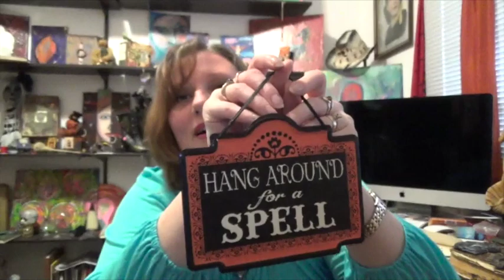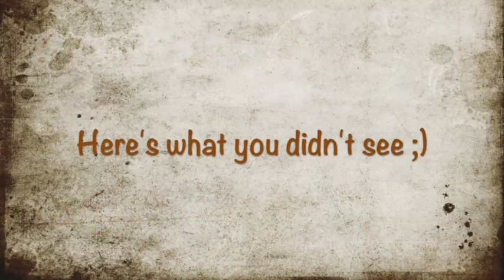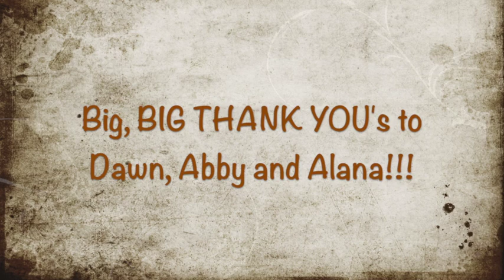Friday The 13th Mailbag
In this episode of Mixed MEdieology Mailbag, I open a surprise box of Happy Mail that I have been drooling over for TWO WEEKS!

To send something to Mixed MEdieology Mailbag, please see my address below. Shipping to me costs the same as shipping to New York, but please keep in mind that you have to fill out a quick customs form and it will take about 2 weeks for me to receive your package. No obligation! Thank you in advance!!!

Edie Cournoyer
PSC 812 BOX 3457
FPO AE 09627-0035